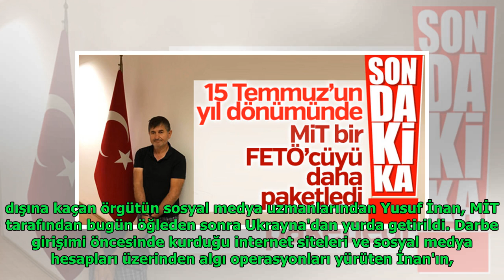MİT, FETÖ'cü Yusuf İnan'ı Ukrayna'dan aldı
Anita Andrews